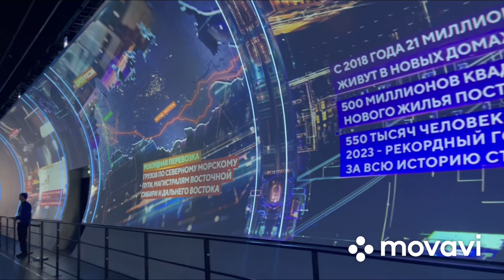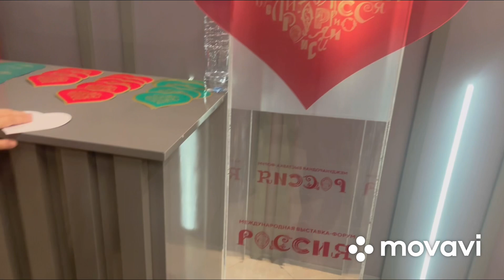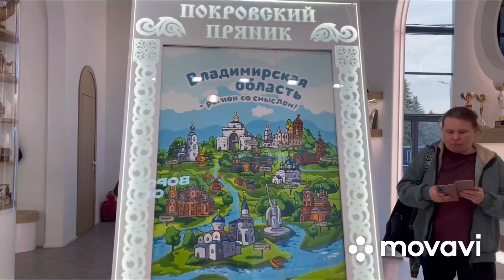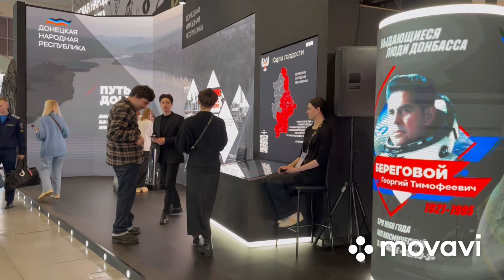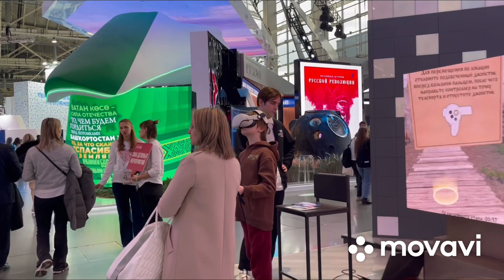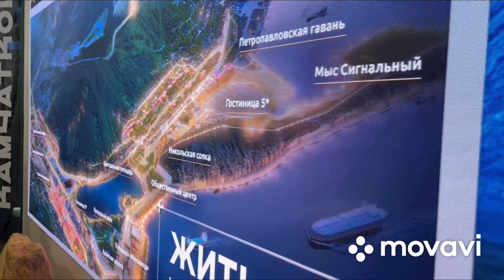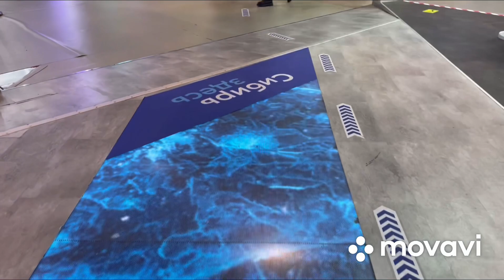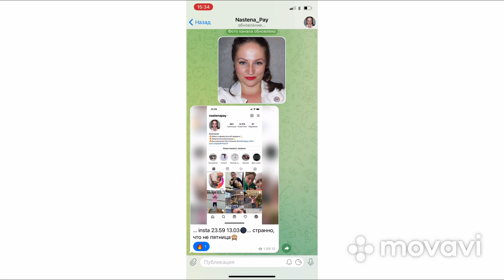VLOG | ВЫСТАВКА-ФОРУМ РОССИЯ | ВДНХ 2024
Привет, друзья!
По случаю эта поездка в столицу получилось прямо вся такая выставочная..)) Вот и на выставку Россия доехали...